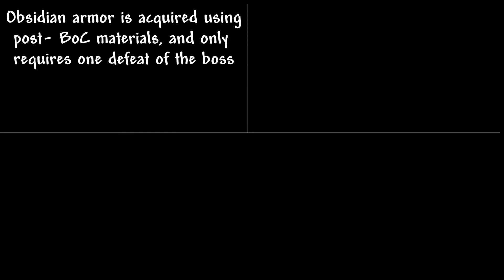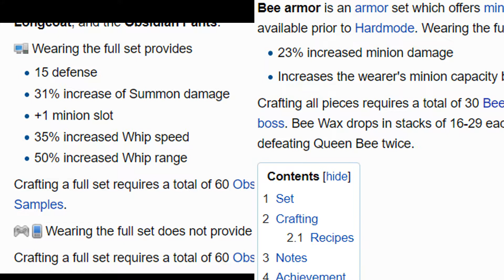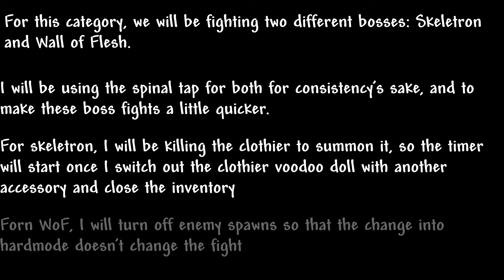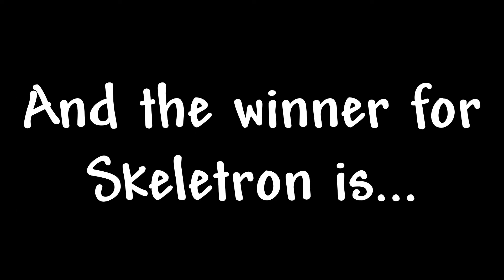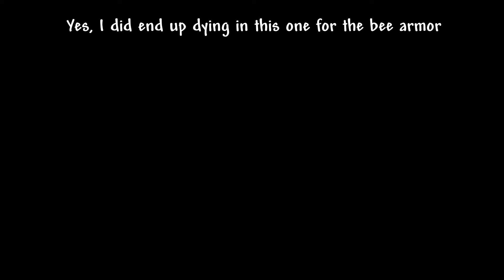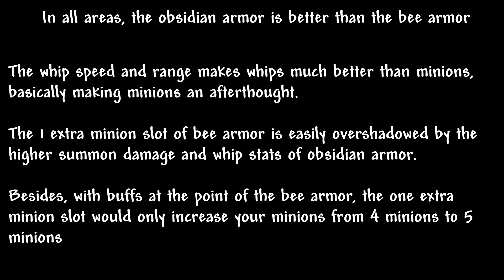Terraria: Obsidian Armor VS Bee Armor: A Detailed Comparison (Post Nerf)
Hello! In this video we will be comparing Bee armor and Obsidian Armor

Chapters:
0:00 Start
0:20 Obtainability
0:59 Stats
1:34 DPS
2:05 Bosses (Skeletron)
4:22 Bosses (Wall of Flesh)
6:55 Verdict